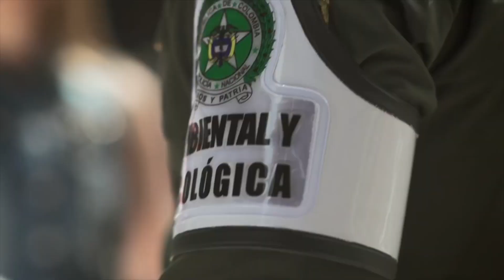Emisión Completa NP Noticias 30 de abril DE 2016